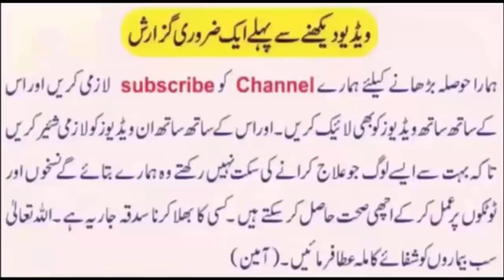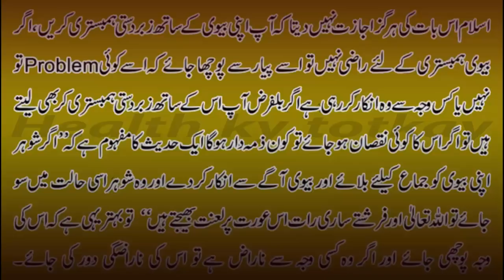Agr Biwi Hambistari Ky Liye Razi NA ho Tu || (Health Ky Totkay)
Agr Biwi Hambistari Ky Liye Razi NA ho Tu
Aslam-O-Alikum:
Ap sb Khariyat se ho gy.Agr Ap Logo ko mari videos pasand Ayin tu Videos ko like or Channel ko Subscribe Zurar Karin.Koi B Videos K Related Question Ho To comment Zurar Karin.
- 100% Original New and Simple Nuskhy
- All Men's and Women's Hidden Problems Solutions
- Nafs Lamba Mota Sakht karne k Nuskhy
- Mardana Taqat ke Nuskhy
- Mardana Timing ke Nuskhy
- Aurat se Hambistari ka Tarika
- Aurat ki Sharmgah Tang karne k Nuskhy
- Jisam k Ghair Zaroori baal khatam karne k Nuskhy
- 100% Natural Herbal Nuskhy Gharelu Totky
- I am Working for Betterment of Your Health and Fitness.

EFFORT BY : Health Ky Totkay